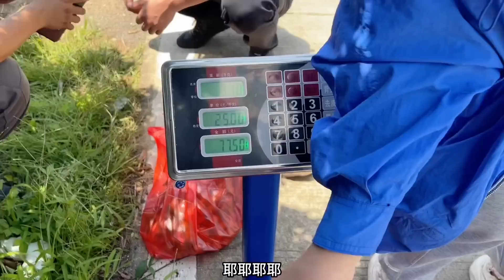娜娜和嫂子全副武装上山摘果，太阳很大，娜娜刚下车就后悔了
大家好我是萌宝晓娜
在这里我会分享我的日常生活
生活是充满乐趣的，让我们一起享受生活吧
喜欢我的可以订阅下我噢
有什么好的建议也可以评论区给我留言
萌宝晓娜 三农 生活 小七 本频道内容旨在分享日常生活，绝对没有动物虐待的情况。